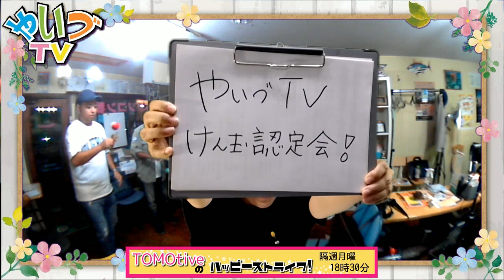でぶマキちゃんぷるー#048 やいづTVけん玉認定会！日本けん玉協会静岡県支部 仁科達哉さん